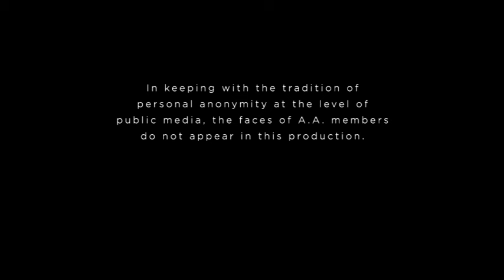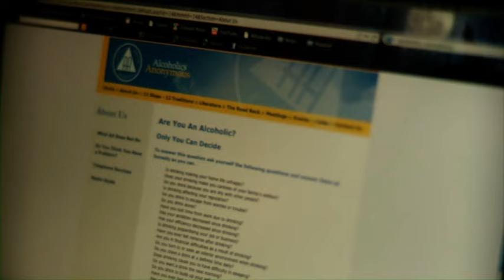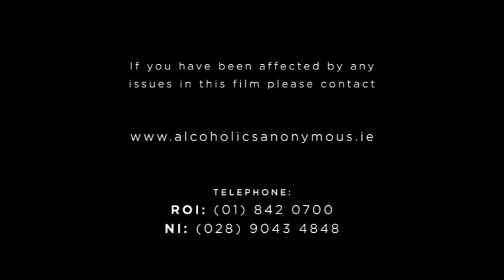The Road Back Alcoholics Anonymous Ireland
The Road Back DVD - produced by the General Service Conference of Alcoholics Anonymous in Ireland.